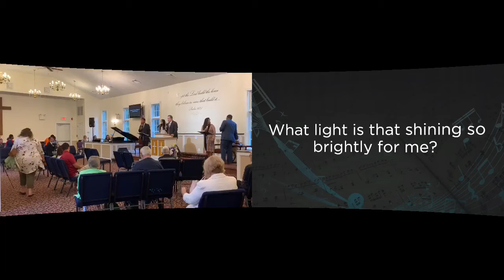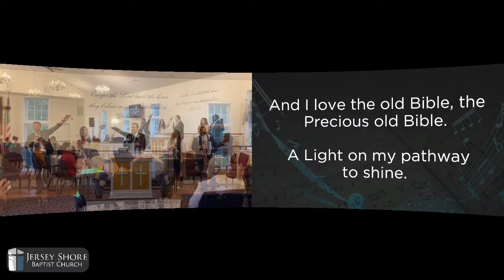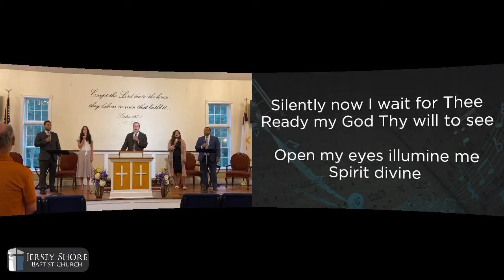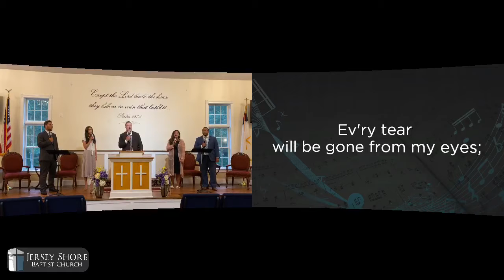Sunday Night Service 8/23/20